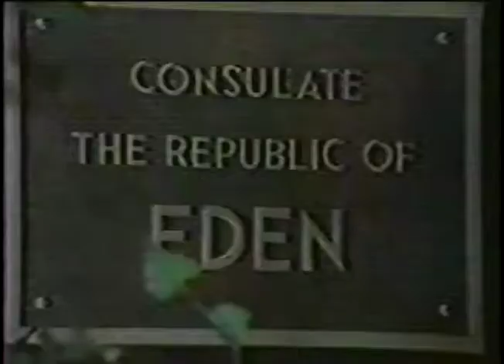Edge of Night July 23, 1982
This is the Episode of the Edge of Night from July 23, 1982.  Sky (temporary recast James Horan) reminded Valerie (Leah Ayres) that she needed to have dinner with him.  Gunther (David Froman) was surprised that Spencer (Richard Borg) hired Nora (Catherine Bruno) as the housekeeper.  Raven (Sharon Gabet) decided to leave the spa.  Jody (Lori Loughlin) and Gavin (Mark Arnold) lied to Miles (Joel Crothers) and Nicole (Lisa Sloan) about where they were going.  After not being able to crash the Eden consulate party they went around back.  They could see Chad (Mark Andrews) inside.